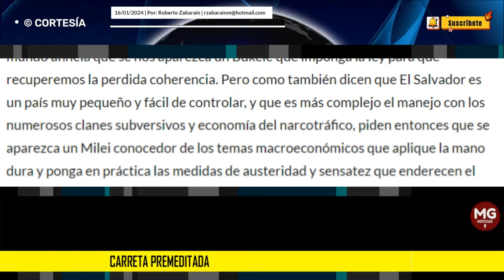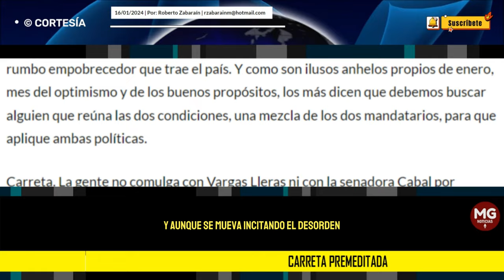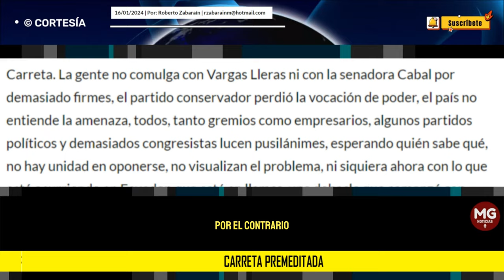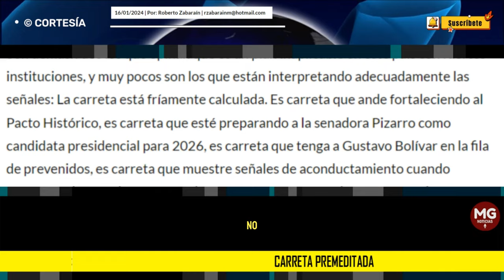CARRETA PREMEDITADA ⚠️ Por: Roberto Zabaraín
En todos los corrillos, reuniones y conversaciones hay un tema común: Todo el mundo anhela que se nos aparezca un Bukele que imponga la ley para que recuperemos la perdida coherencia.